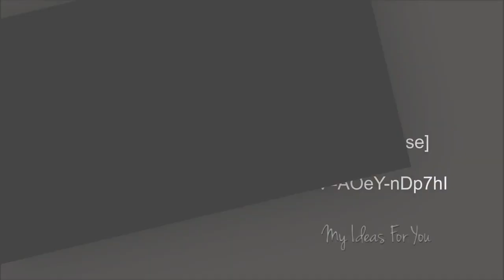Kitchen design ideas for small kitchens on a budget